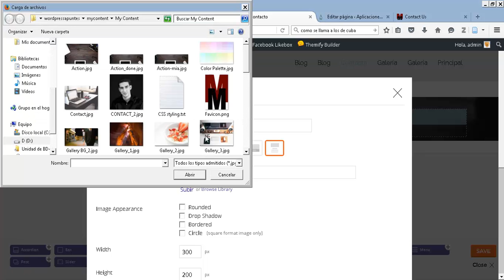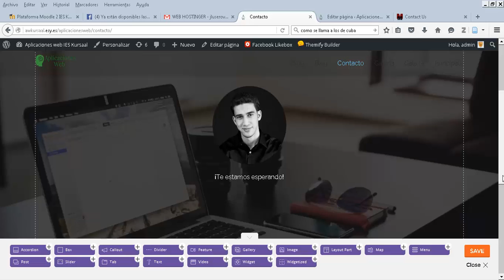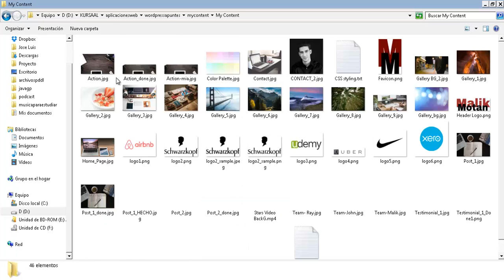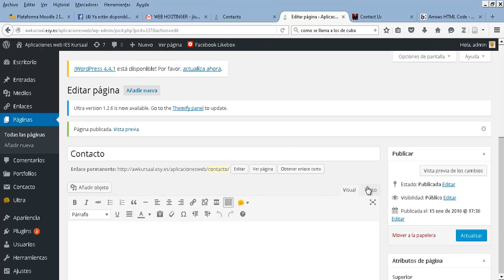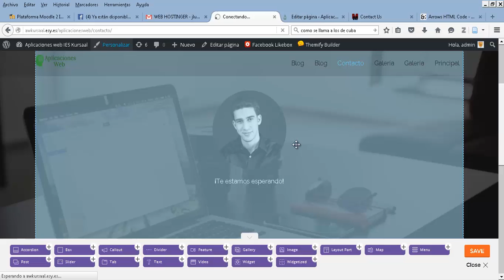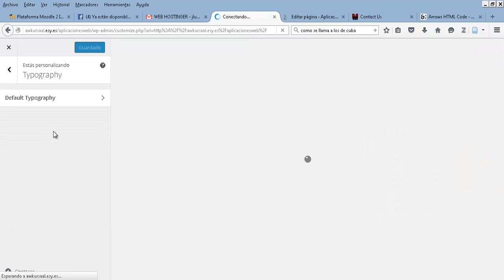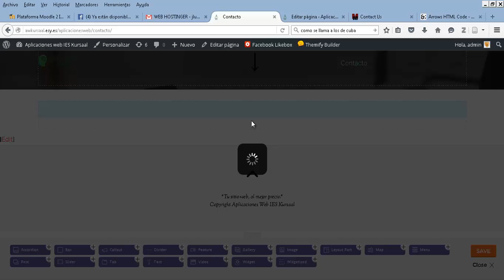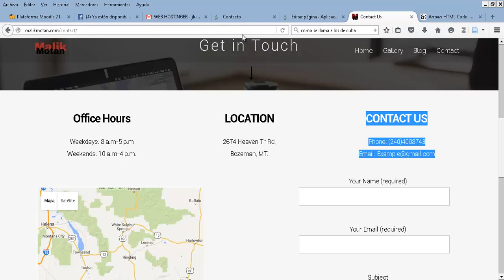UD0904 Contacto 2 Wordpress Aplicaciones web CFGM